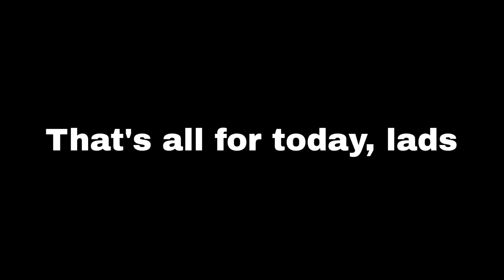The Syria EAS Alarm Origin